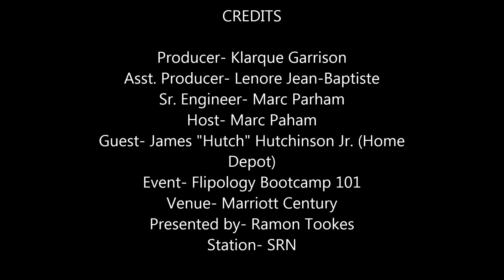Flipology 101 Bootcamp - James Hutchinson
SRN's Marc Parham had the pleasure of speaking with Home Depot's James "Hutch" Hutchinson at the Flipology Real Estate Bootcamp in Atlanta, Ga. presented by real estate guru Mr. Ramon Tookes.